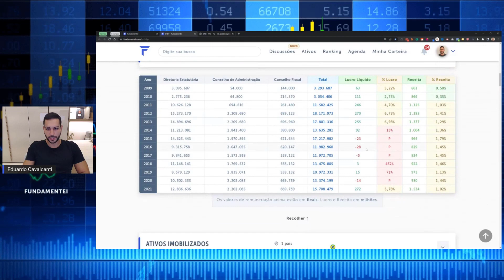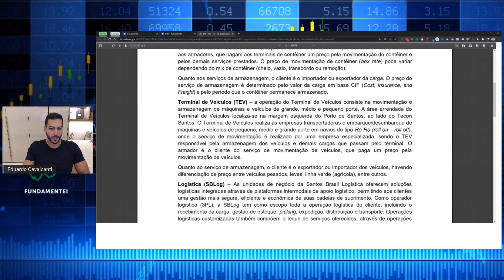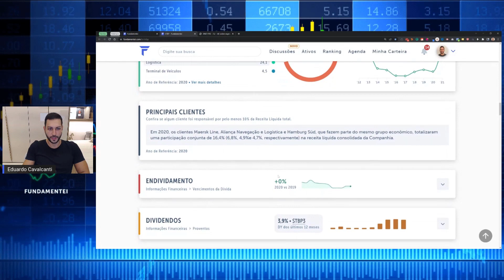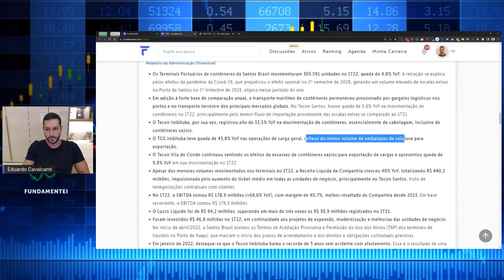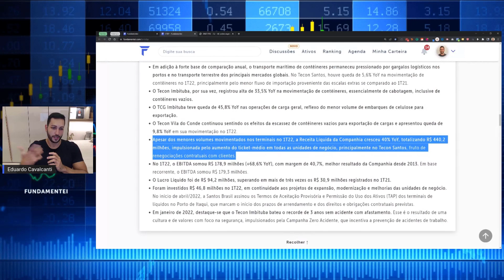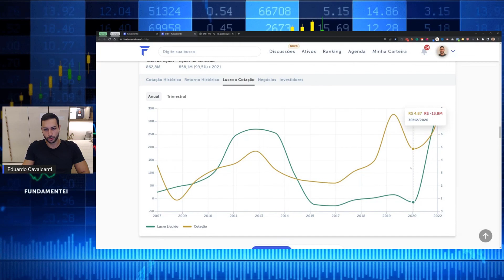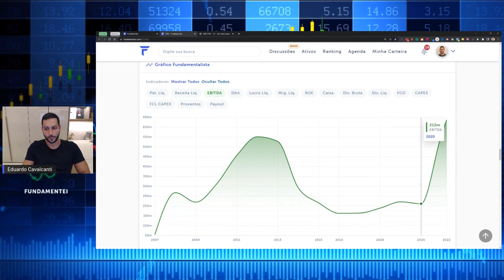Análise de Ações | 1T22 | STBP3 | Santos Brasil